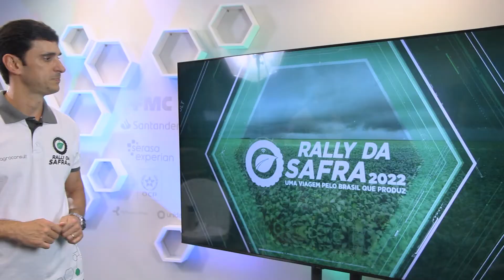EXPECTATIVAS DA FMC PARA A SAFRA 2021/22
A FMC conta um pouco sobre suas expectativas gerais para a safra de soja e milho 21/22 e dá dicas para o produtor rural neste momento de seca.

Quem participa do bate-papo com o coordenador do Rally da Safra, André Debastiani, é Pedro Ferzola, que é gerente de marketing região Sul da FMC.